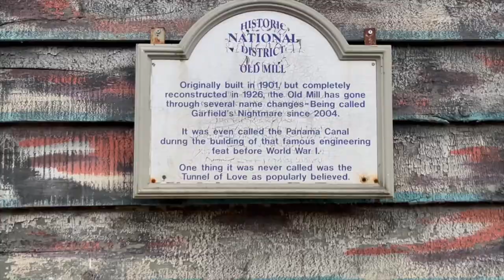Kennywood Old Mill On-Ride (No Copyright)